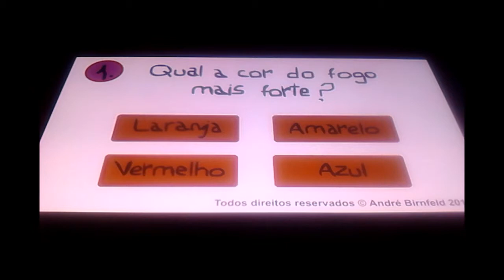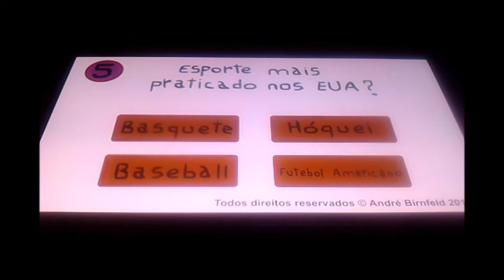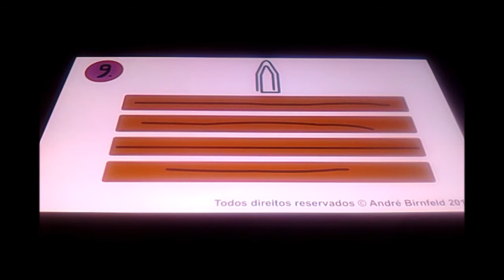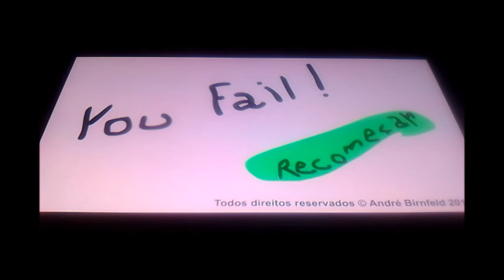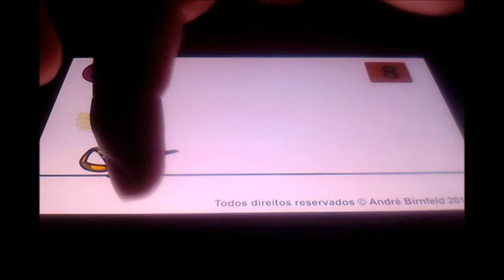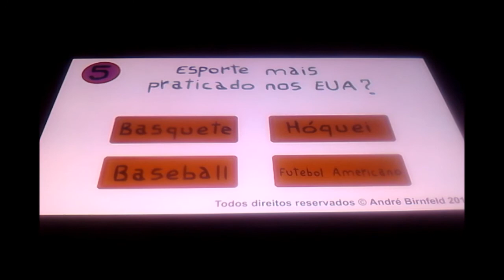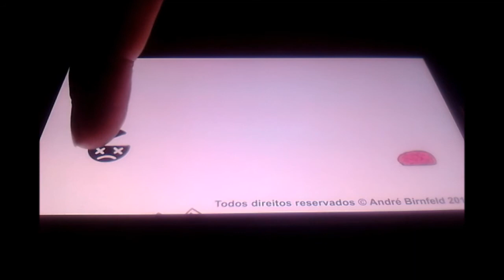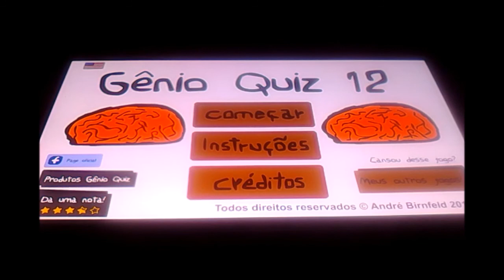Gênio Quiz 12